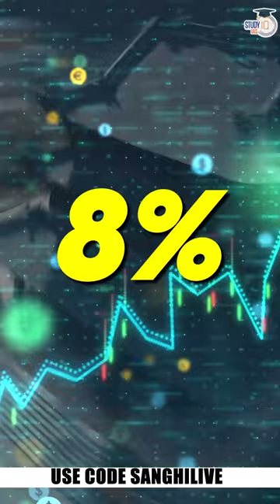How Vietnam became the Fastest Growing Economy surpassing India & China | UPSC